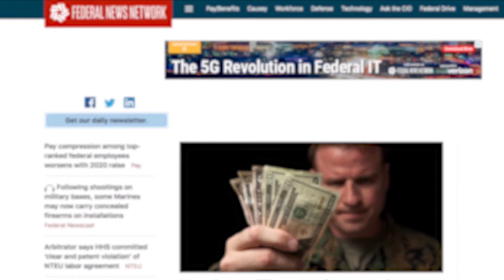How U.S. Cyber Command is Keeping Networks Safe